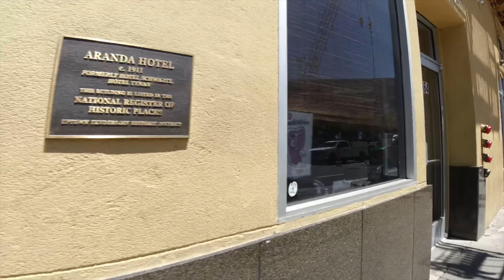DJI OSMO Actionでかなりリアルなサンフランシスコを撮影してみた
DJI OSMO Actionを持って、サンフランシスコの危険地帯として知られる、テンダーロイン地区などを走ってクレイジージャーニー的な映像を撮影してみました。

DJI OSMO Action アクションカメラ

長女のチャンネル↓
☆Meririn めりりん

★撮影機材★

撮影用カメラとレンズ